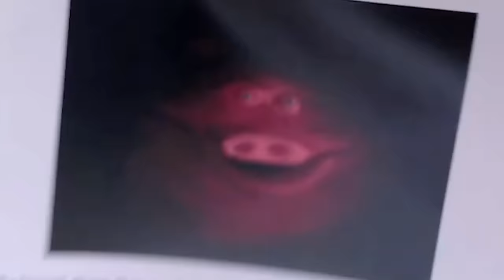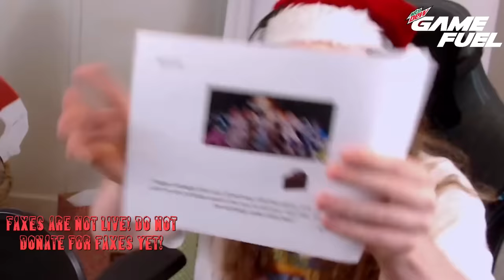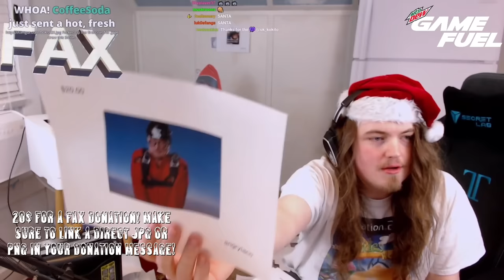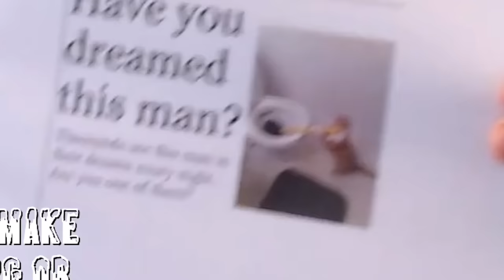I let my twitch chat donate through a fax machine AGAIN (aka FAXMAS)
Christmas bring faxes, faxes bring toys. An accident while prepping for the DONATION FAX HELL SEQUEL resulted in the end of all the elves at the north pole. So WAYNERADIOTV had to take Christmas into his own hands... with the power of FAXES, and CLONING. I promise.

Full Stream: TBD

 check below for LIVE UPDATES